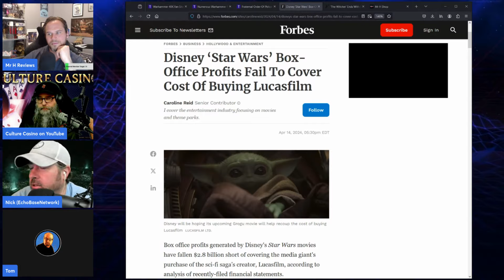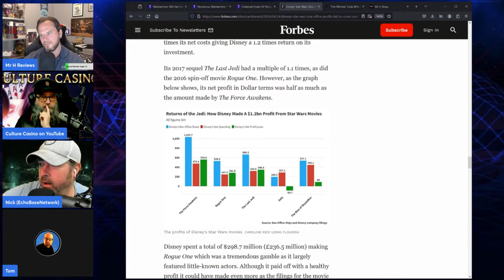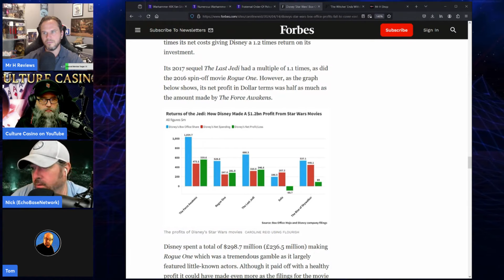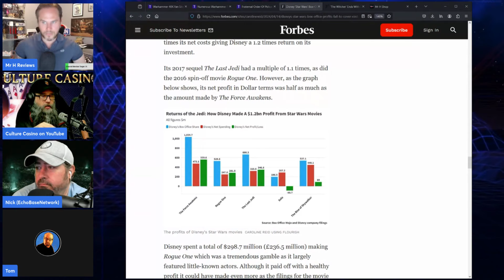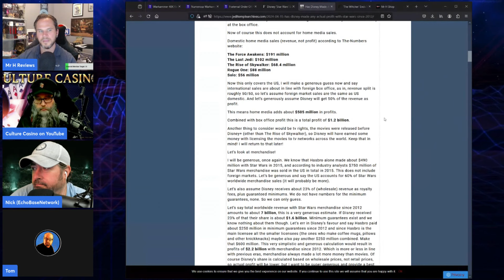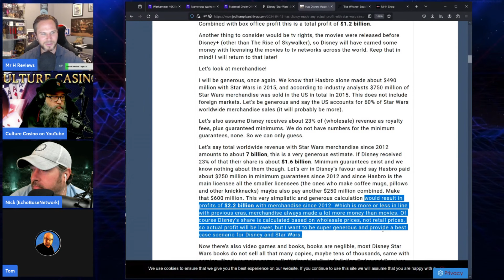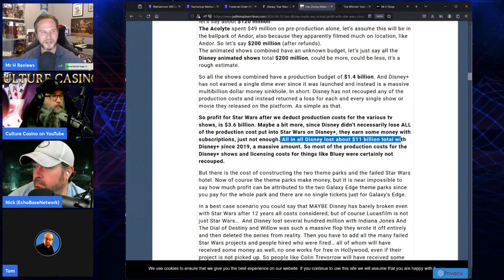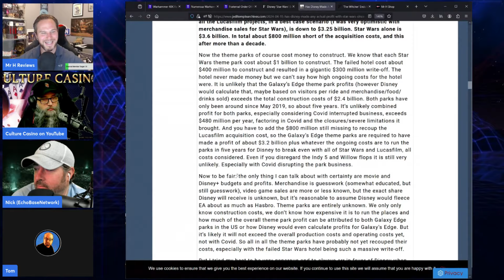Disney EXPOSED Star Wars Has NEVER Turned A Profit